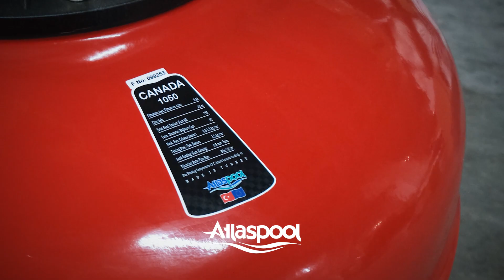The Epitome of Quality and Excellence in Pool Equipment: Atlaspool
Every component of Atlaspool pool equipment is meticulously designed and shaped through the careful work of our craftsmen during the manufacturing process and undergoes rigorous inspections to meet quality standards.